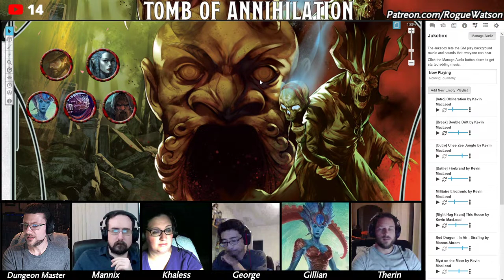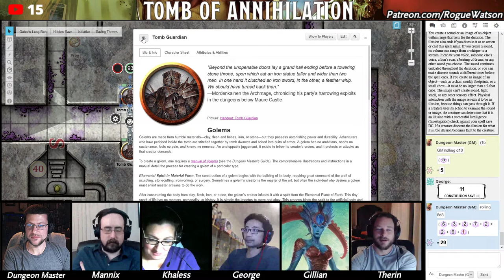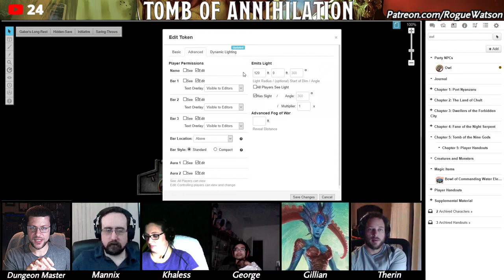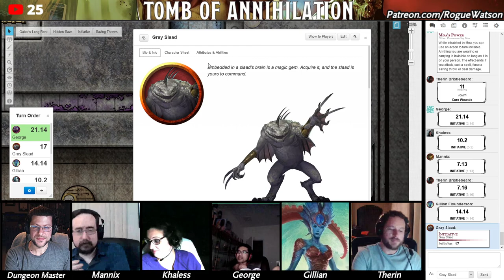Tomb of Annihilation Session 76: Vault of Reflection p1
Descending to the third level of the dungeon the party battles more Tomb Guardians, and find a cursed skull.

Weekly live streamed D&D Roll20 adventures.